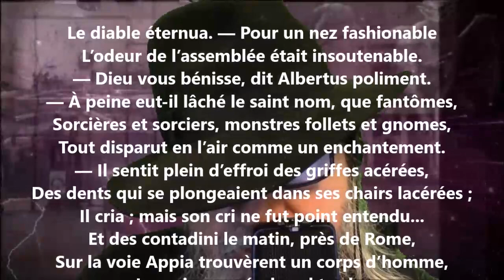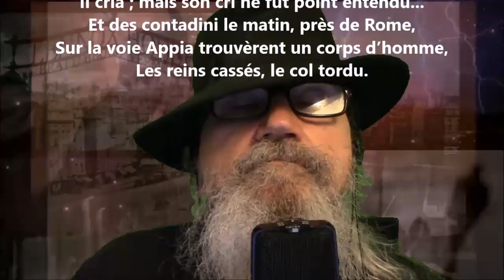Albertus ou L'âme et le péché CXX - Théophile Gautier lu par Yvon Jean